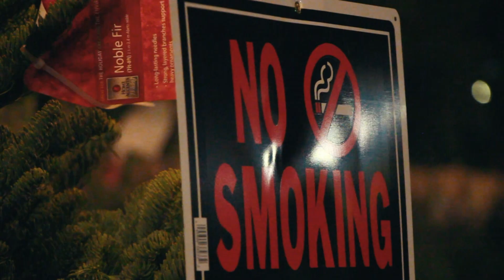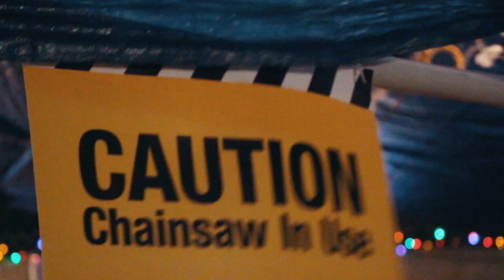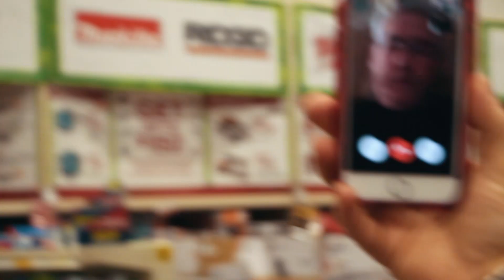ARVORE DE NATAL GRINGA, SAN DIEGO CALIFORNIA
Esse canal eu mostro minha vida aqui na California, e todos os roles e lugare legal em San Diego e pelo mundo.

Nesse video mostro minha vida em Ocean Beach, San Diego California e Estados Unidos.

Rise up TV e um cana de Vlog  Brasielro por Luigi Rizzo em San diego na California

Esse Rise Up Tv foi filmedo com a Canon  T4i, BMPCC